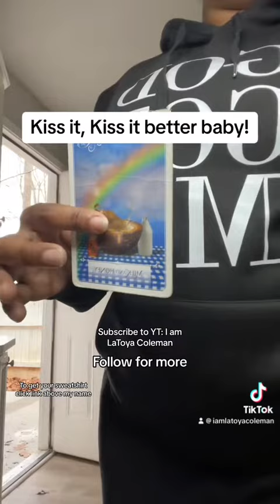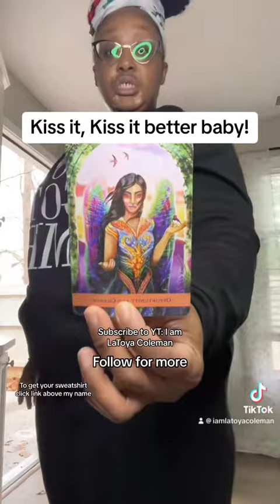This person wants to blame you for their falls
This person wants to blame you for their transgressions

🌟 Explore the cosmic energies with our Karma Tarot Reading. 🌌✨ In this insightful session, we dive deep into the karmic threads that weave through your past, present, and future. 🔮 Join me on this spiritual journey as we uncover the hidden lessons and discover the path towards balance and enlightenment. 🌈 Whether you're seeking clarity, guidance, or just a cosmic conversation, this Karma Tarot Reading is here to illuminate your soul's journey. 🌍🔗